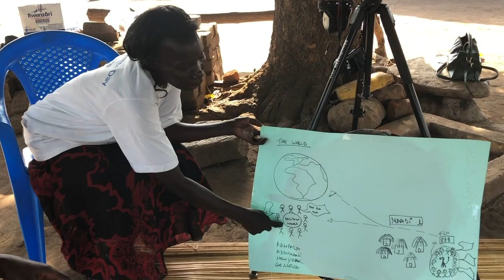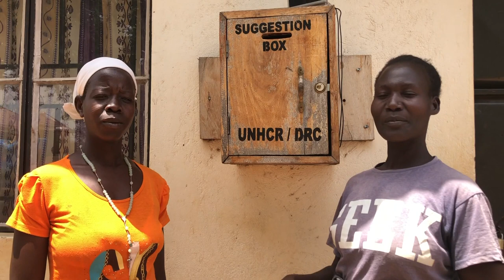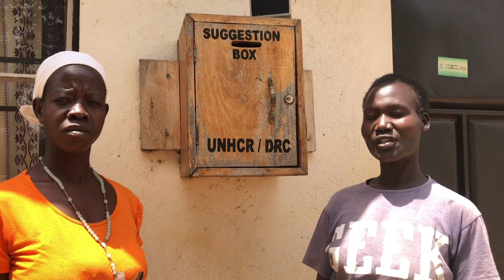Participation Marketplace: Communication with Communities (CwC)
Participation in Displacement Session, 5th November 2020
Global CCCM Cluster 2020